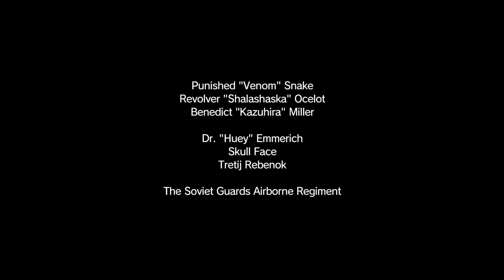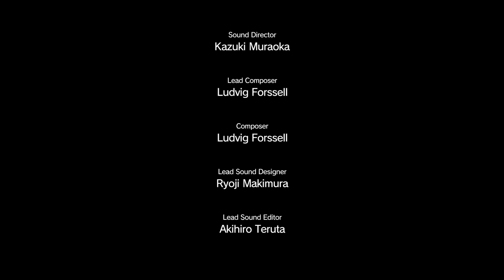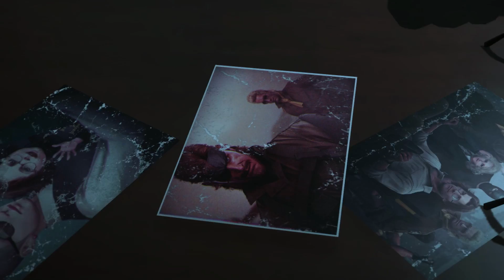Metal Gear Solid V The Phantom Pain Gameplay Walkthrough Episode 12 Hellbound Part 2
IN-GAMES

Genre : Infiltration
Thème : Espionnage
Éditeur : Konami
Développeur : Kojima Productions
Univers, suites : Metal Gear

Expérience déconcertante que ce Metal Gear Solid V : The Phantom Pain, bluffant tout le monde, les fans comme les novices lors des premières heures grâce une technique solide et un gameplay qui a trouvé une formule souple et équilibrée. Puis l’excitation retombe progressivement à mesure que la répétitivité des missions et que le rythme de la narration ont raison de la patience du joueur. Kojima Productions s’était donné les moyens d’accomplir son open world avec le FOX Engine, son moteur maison. Mais force est de constater que dans leur application, un fossé sépare ce MGS V des meilleurs mondes ouverts occidentaux. Le dernier rejeton de la série fait figure de coup d’essai pour une icône, Hideo Kojima, abonné aux coups de maître. A recycler jusqu’à l’absurde ses effets, The Phantom Pain ne sera probablement pas la fin en apothéose attendue par les fans, mais il n’en reste pas moins un jeu authentique, avec une vraie identité qui lui est propre, et qui ne ressemble à aucun autre jeu. Metal Gear Solid demeure, jusqu’à ses derniers instants, une série hors du commun.